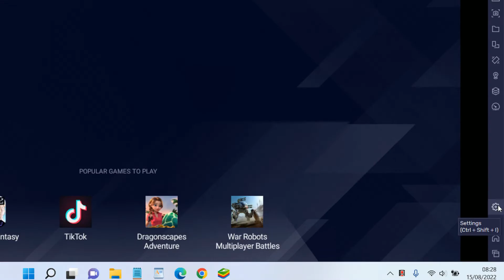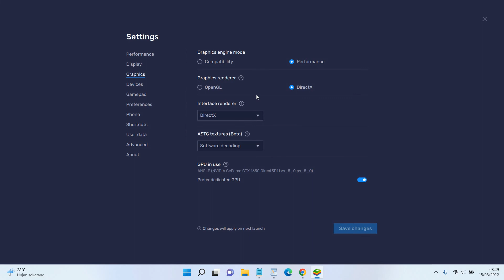How to Increase FPS in BlueStacks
Tutorial how to increase fps in bluestacks.